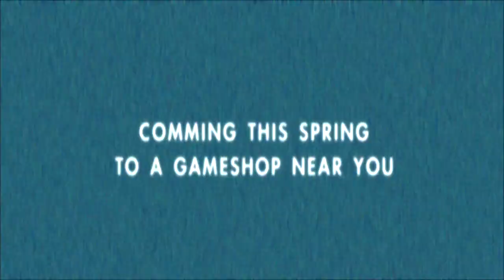YAIBA: NINJA GAIDEN Z - PARODY TRAILER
YAIBA: NINJA GAIDEN Z will launch in Europe on February 28, 2014 (March 4, 2014 in North America) for the PlayStation®3 computer entertainment system, Steam® (PC) and Xbox 360® video game and entertainment system from Microsoft. Additionally, a new trailer has been released, introducing Miss Monday, YAIBA's in-game tour guide, as well as offering an in-depth look at how Yaiba's newly implemented skills will deliver increasingly gruesome kills.

In YAIBA: NINJA GAIDEN Z, players battle fierce zombies as YAIBA, a cyborg ninja brought back to life with cyber-technology, who will do anything for revenge. Brandishing his deadly ninja sword and the mecha weapons integrated into his cyborg arm, he slaughters zombies with brutal, over-the-top abandon.

Step into a stylized living comic book where stunning graphics depict a world gone mad overflowing with hordes of the undead.  Only YAIBA's drive for retribution and willingness to use any means necessary to get the job done can stop the countless waves of zombies in his path. YAIBA's lust to kill is insatiable as he mercilessly slices through masses of enemies with his sword, or the array of weapons accessible via his cyborg arm. Miss Monday is Yaiba's virtual escort and is vital to his survival. However, not even she is safe from his brash, unbridled sarcasm.

YAIBA: NINJA GAIDEN Z comes from the two teams behind the most famous ninja and zombie videogame creations as Team NINJA and legendary producer Keiji Inafune team up to create a new experience. The world of the ninja meets undead warriors, cybernetic weapons, comic books, in an entirely new IP that draws from the NINJA GAIDEN franchise with a host of bold, new features including an original storyline and style of gameplay.

Always intense, never boring, YAIBA: NINJA GAIDEN Z is violent, creative, and daringly different. Sharpen your sword, fire up your cyborg arm, and prepare to GET SOME!